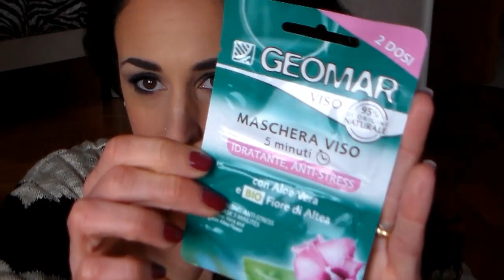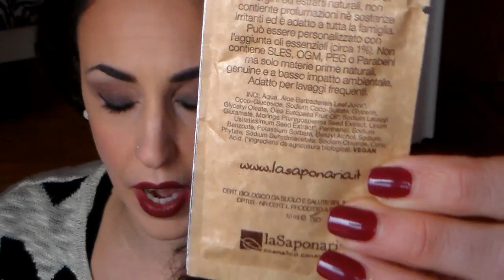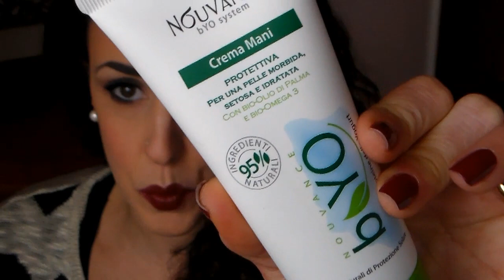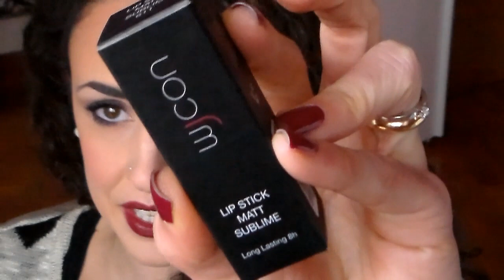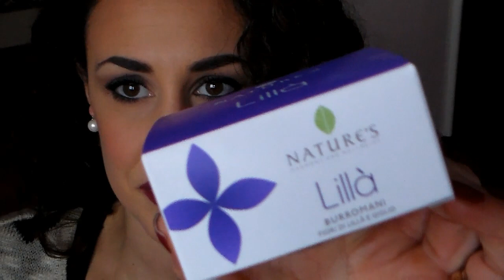REGALINI ... Spacchettiamo! ❤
Ciao ragazze ❤ Oggi vi mostro il contenuto di due pacchettini che mi sono arrivati da due ragazze dolcissime! Ci tenevo a ringraziarle pubblicamente e a condividere con voi il loro contenuto dato che sono tutte cosine truccose e sfiziose come piacciono a noi ❤

❤ Alessia ❤